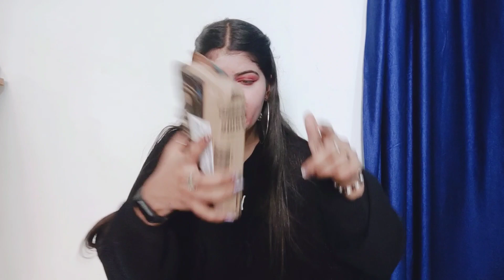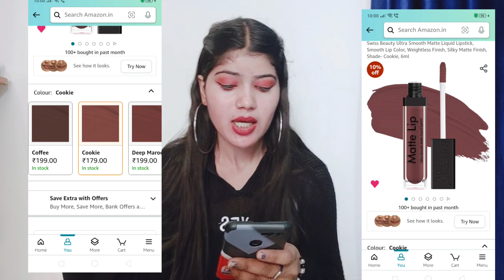My Top 3 NUDE lipstick's 💄| Under *300 only | For duskey brown Skin | Samira ki zindgi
Some of the very Interesting video's of mine💃

Part 1 how well does my sister knows me?

Ramtirth Ajara Waterfall

Amanora Mall in Pune 💃

First time attending a wedding 💃🥳

No tools no heat Curl's 💃

Free Lipstick 💃

👉Winter Skin care with amazing natural products

Garniar sheet mask😀 For Dry Skin

Heat less curls unbelievable 😱

😎Creative self portrait ideas at Home

🥵World's Spiciest Jolo chip 🥵

Kolhapur most famous khau galli( Street food)

😀Weird Food Combination's 🤮

Very helpful video for beginners

👉Very helpful video for new youtubers

👉 also watch this video you gonna love this👇...

 Samira ki zindgi

My name- Samira Shaikh

Education- Under graduation 😋

What camera i use- My phone vivo z 1 pro

👉please do not use this content   without my permission

Note:- This video is just for some fun and entertainment purpose. Through this video i am not blaming or making joke of anyone. Do not use this content without my permission.

👉All opinions expressed in this video are based on my personal experience..They may or not may work the same on everyone..